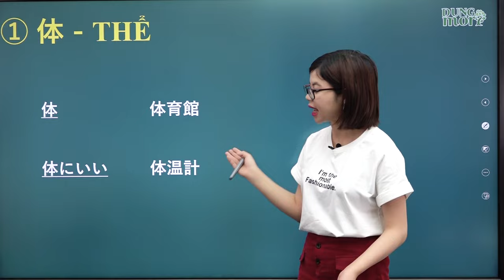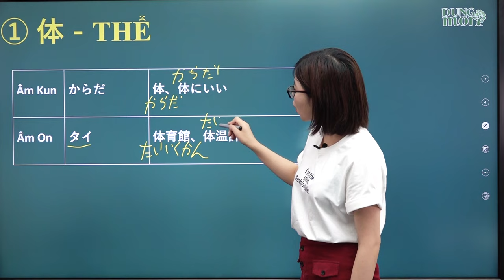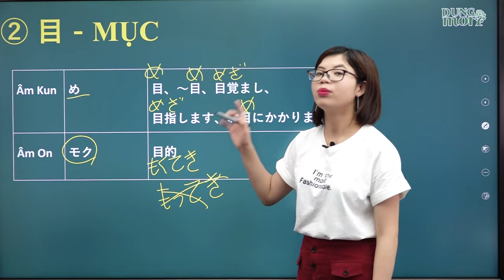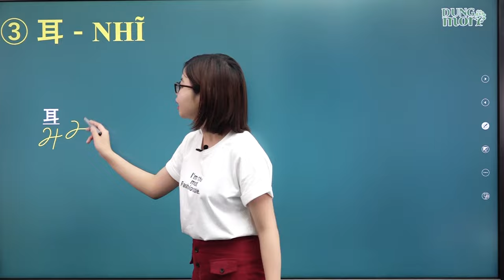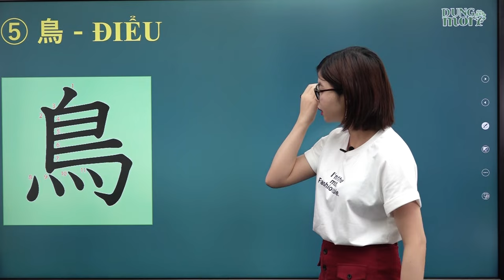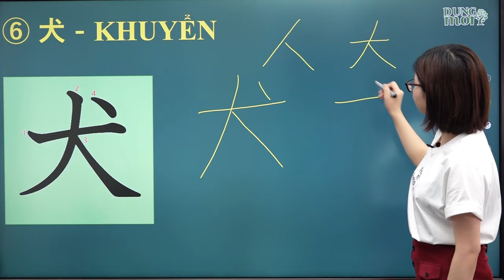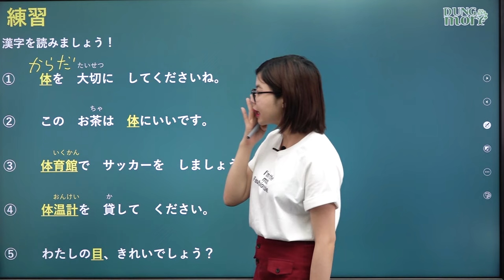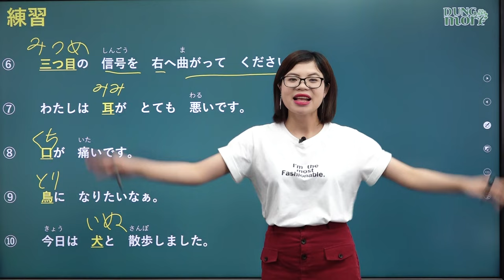Học tiếng Nhật online - Chữ Hán N5 bài 19 Chữ 体 目 耳 口 鳥 犬 (Chữ Hán N5 cho người mới bắt đầu)